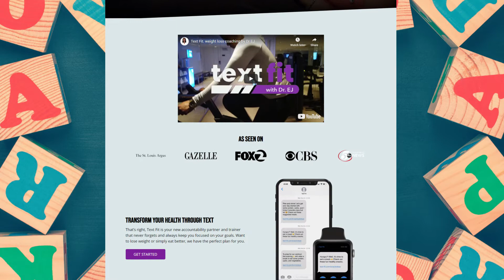What To Expect When You're Expecting During COVID-19: Episode 5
On this episode, Ivy with guest, Dr. Eboni January talk about the importance of exercising not only while pregnant but even outside of pregnancy.  Dr. January showcases some things you can do while in the home during this global pandemic.  She also touches on the types of foods one should be eating to get the proper nutrients.